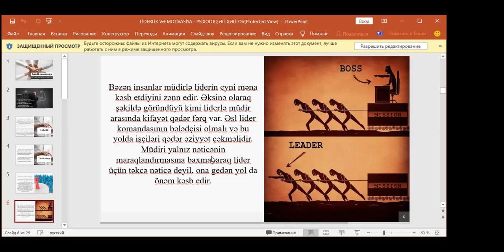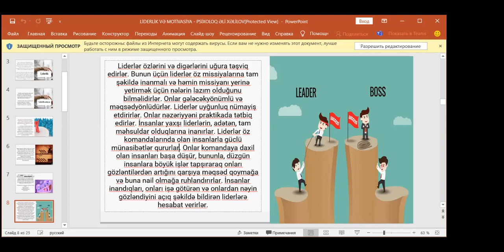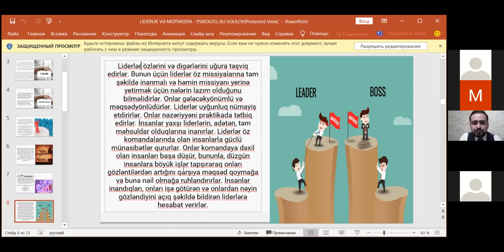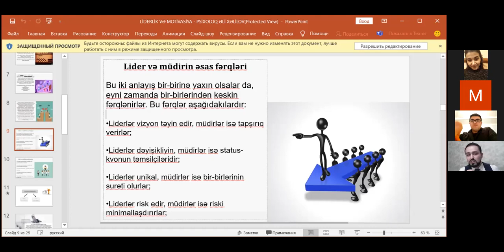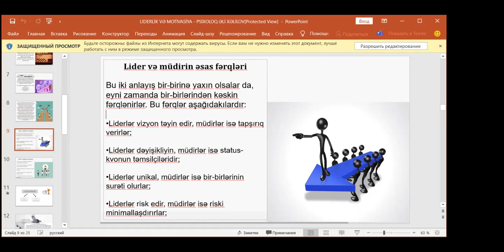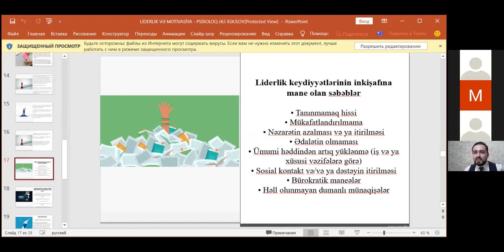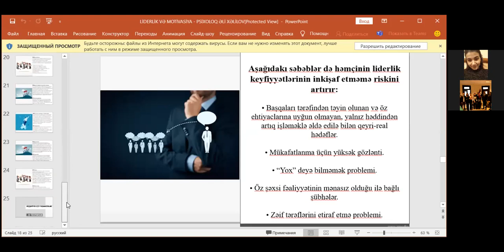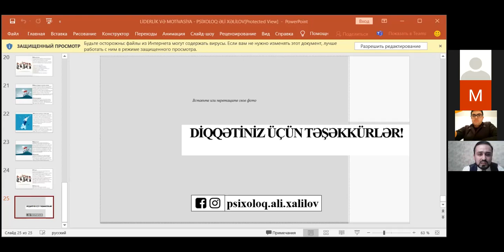Liderlik və motivasiya - 1.2